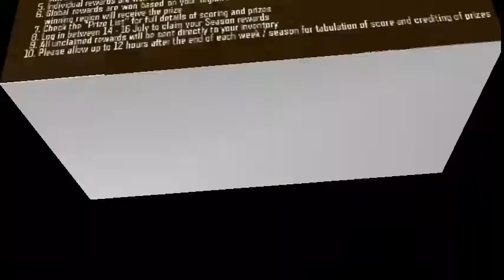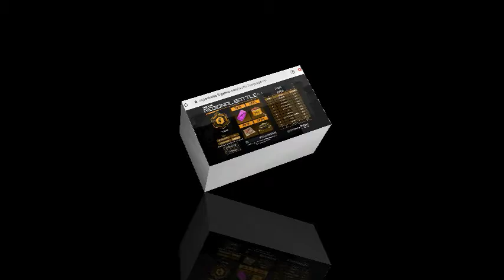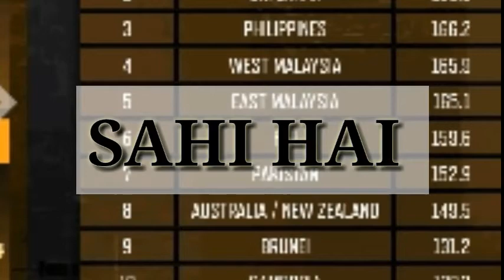how to select Pakistan in regional battle | how to make Pakistan top one | how to get more points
Want pak server do 2 things
1- support Pakistani youtubers
2- join Pakistan region , and give your all to gather more points and make Pakistan number one

How to select Pakistan in regional battle - TOP ONE FOR PAK SERVER

support Pakistani youtube community for pak server